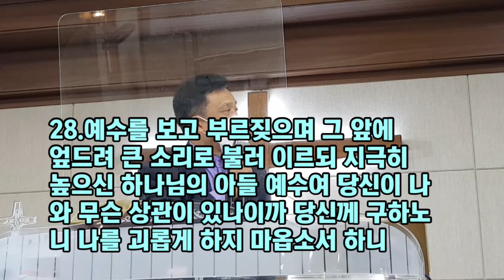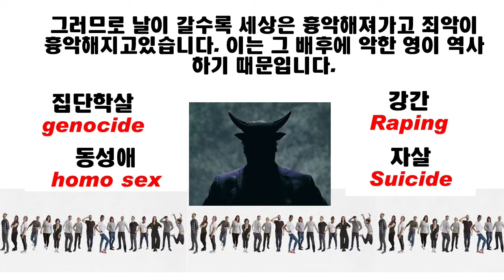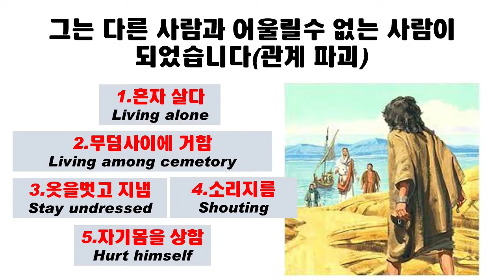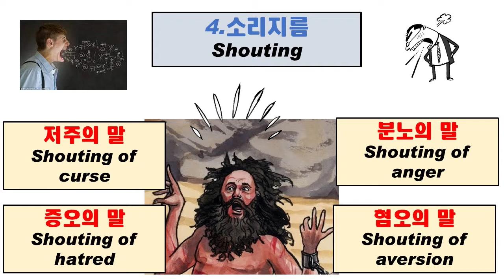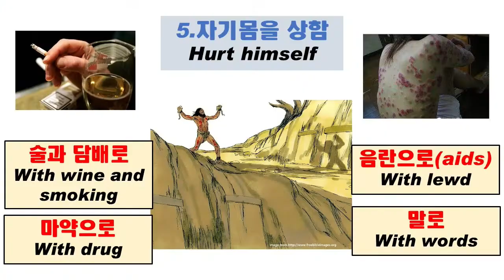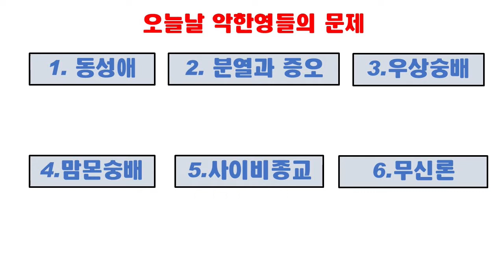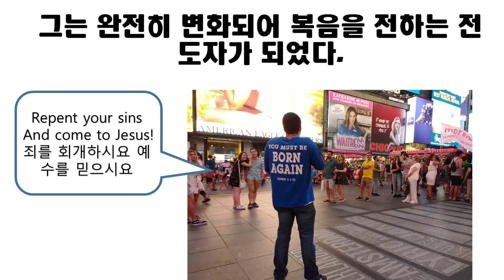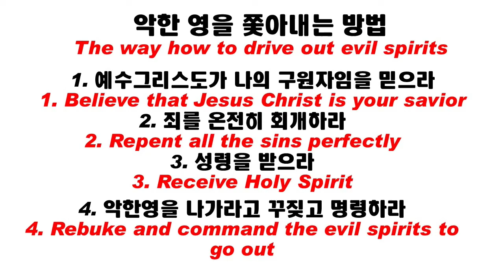김흥영목사 설교(21년11월14일)-깨어있는 교회